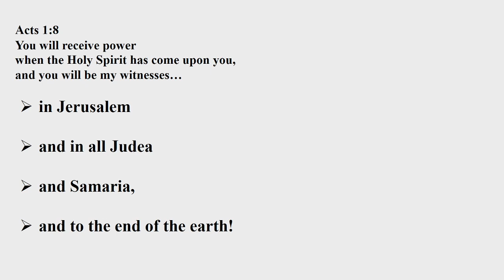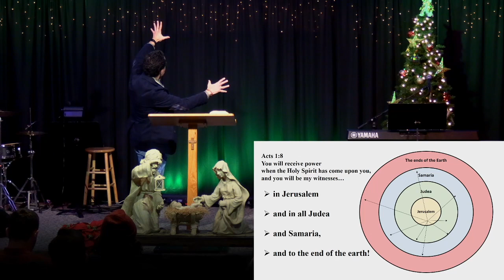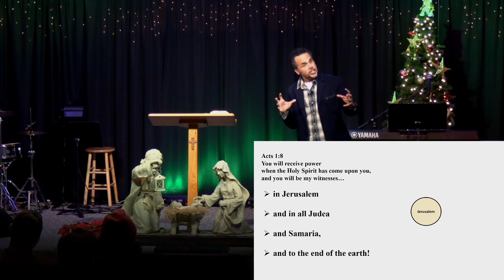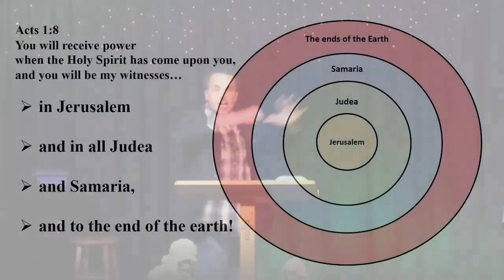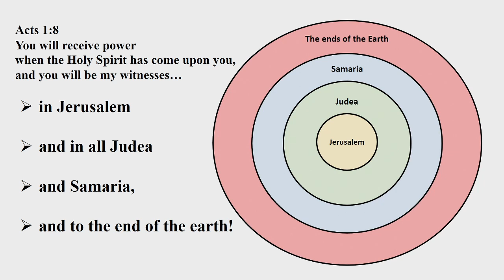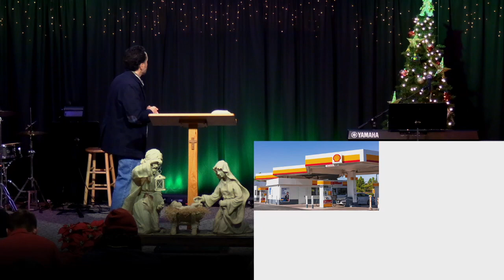11-27-22: Acts 6:8-8:4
Moving Past the Walls
Demetrius Rogers